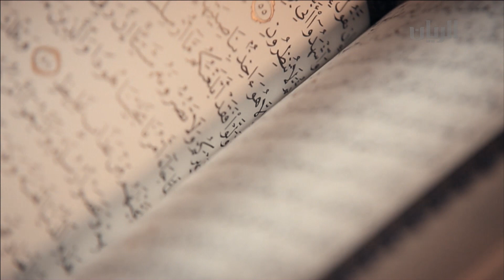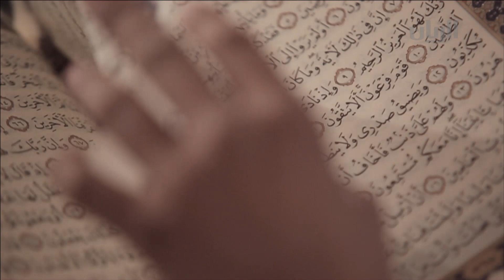درس (الموسم الرابع) - الحلقة الثامنة والعشرون -03-07-2016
مسابقة سنوية في ترتيل القرآن الكريم بين مجموعة من القراء الشباب المشاركين، ثم يمرون بمراحل تصفية تنتهي بإعلان الأوائل في العشر الآواخر من شهر رمضان.